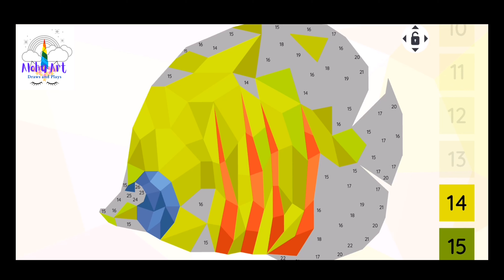[Aloha Art] TÔ MÀU HÌNH CON CÁ BẰNG MẢNH GHÉP - COLORING FISH WITH JIGSAW PIECES [ TẬP 16]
Video tạo ra với mục đích thỏa sức sáng tạo cho trẻ con